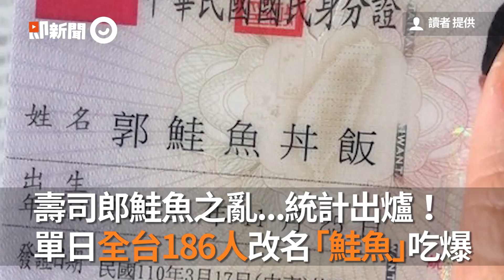壽司郎鮭魚之亂...統計出爐！ 單日全台186人改名「鮭魚」吃爆